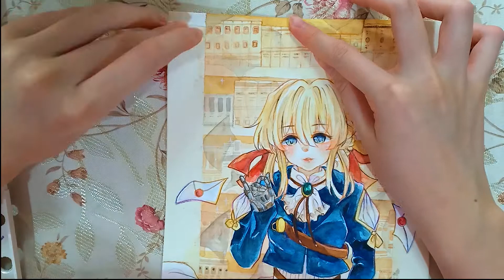Violet Evergarden || Watercolour Painting 💭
A pinky promise 💫
The movie was such a beautiful conclusion to the story 🥺

Journaling IG : cherridonuts

Art supplies :
-Campap Arto Watercolour A4 Painting Paper 300gsm
-Holbein Watercolours
-Pentel Aquash Waterbrush (small)
-Uniball signo white gel pen
-Faber castell watercolour pencils